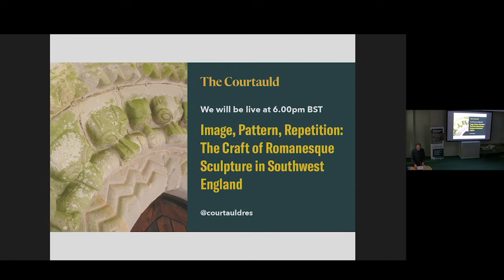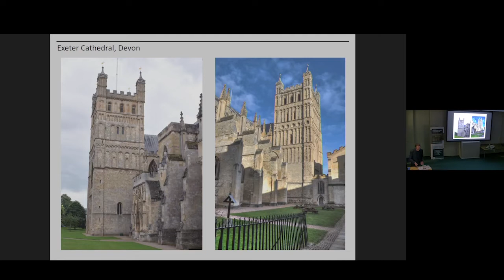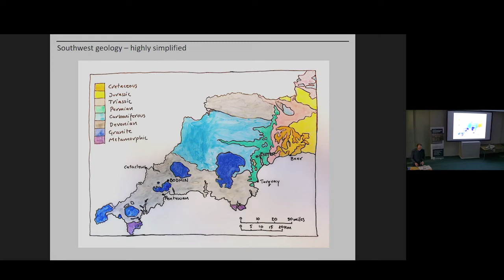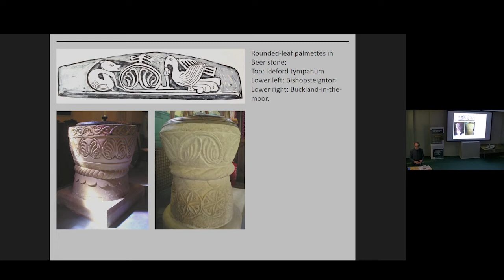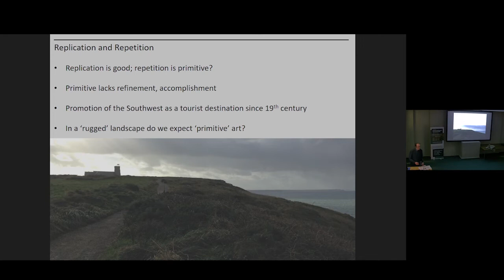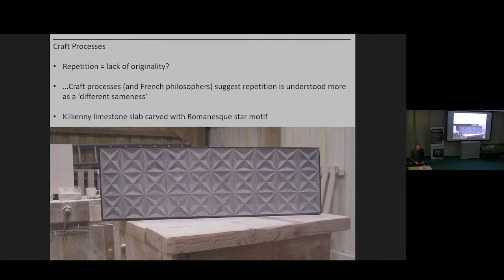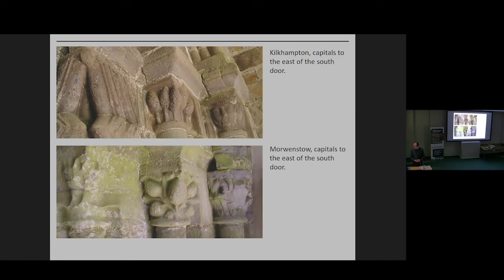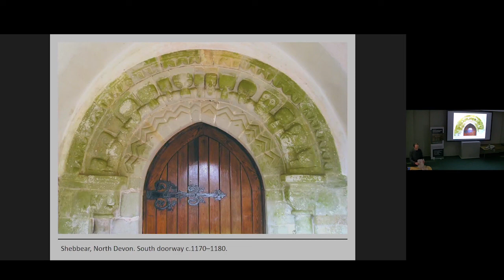Image, Pattern, Repetition: The Craft of Romanesque Sculpture in Southwest England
Repetition is a crucial aspect of the Romanesque sculptural repertoire. Geometric patterns are a good example, both visually arresting and highly flexible, able to be used across all manner of architectural features from fonts to doorways to individual carved stones. Their ubiquity, however, coupled with a broader legacy of understanding the decorative as secondary to figurative works, has, perhaps, left a lingering cloud of under-appreciation. Drawing upon material from Devon and Cornwall, English counties rich in daisywheel, palmette, star and many other motifs, this lecture explores how we might consider the nuances of repeated forms and their production. Combined with insights taken from craft processes and working stone it will consider just what repetition – in both process and output – might be able to reveal about the Romanesque southwest and its sculpture, along the way seeking new contexts for little-known works, their producers and patrons.

Dr Alex Woodcock is a writer, tutor and former cathedral stonemason. Following his PhD in medieval sculpture he spent six years working at Exeter Cathedral during which time he contributed to major projects including the conservation of its west front. His written work includes academic articles as well as books aimed at a general readership such as Gargoyles and Grotesques (Bloomsbury, 2011), Of Sirens and Centaurs (Impress, 2013) and King of Dust (Little Toller, 2019). In 2015 his essay on the Romanesque sculpture of Cornwall won the Cardew-Rendle history prize. He teaches on the Cathedrals’ Workshop Fellowship degree and is a fellow of the Society of Antiquaries.

Organised by the Corpus of Romanesque Sculpture in Britain and Ireland.